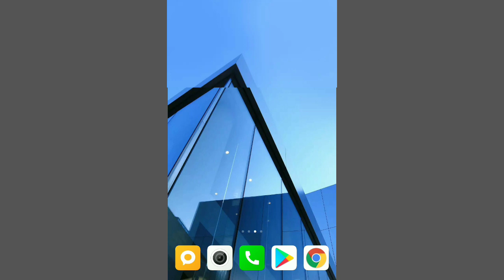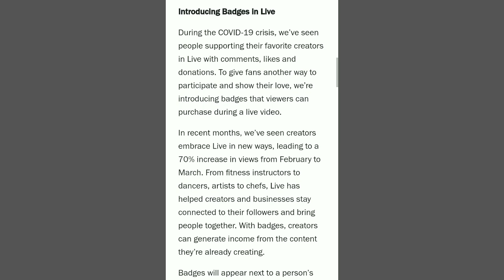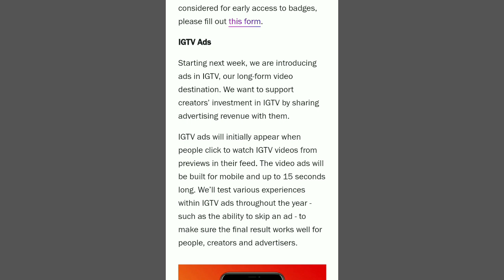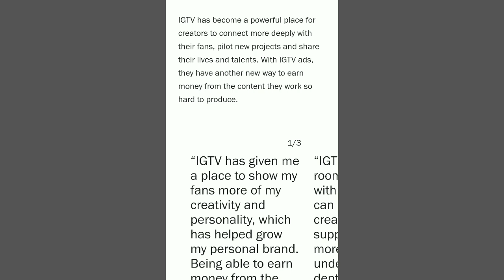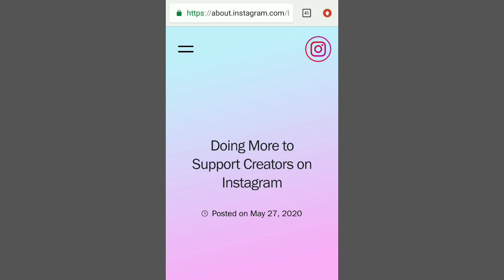How To Earn Money From Instagram Officially 2020 [Bangla] || IGTV Monetization Requirements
Hello Everyone I Hope You Guys Are Safe in This Video I Talked About
•Instagram Monetization
•IGTV Monetization
•IGTV Monetization Requirements
•IGTV Monetization Bangla
•Instagram IGTV Monetization
•How To Earn Money From Instagram
•Earn Money From Instagram 2020
•Instagram Monetization 2020
•How To Enable Monetization in IGTV
•Enable IGTV Monetization
•Instagram Monetization Requirements
•Earn Money Bangla
•How To Earn Money In Bangladesh
•How To Earn Money From Instagram In Bangladesh

If you have any question related to this video or app put your questions in comment section